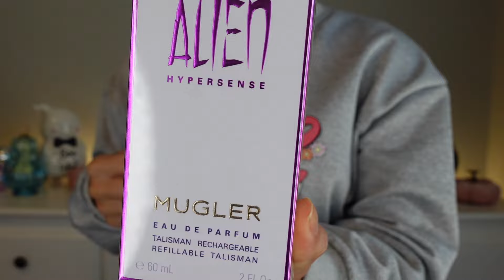NUEVO 2024! ALIEN HYPERSENSE DE MUGLER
RESEÑA EN ESPAÑOL DE ALIEN HYPERSENSE DE MUGLER